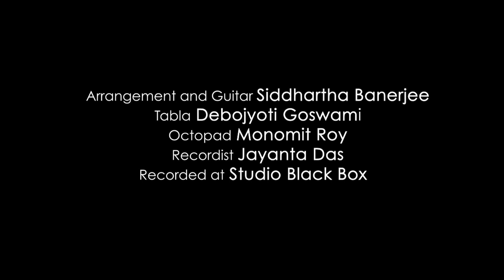Debamalya Chattopadhyay | Ek Akele Is Shaher Main | SBOH Concert 2022 | To Help Children at SGCCRI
Sudeshna Beacon of Hope (SBOH) Concert 2022, premiered online on Dec 3 2022,  to raise funds for the under-privileged children fighting cancer at the Saroj Gupta Cancer Center & Research Institute, Kolkata.

Sudeshna Beacon of Hope was formed in memory of Sudeshna, who fought a valiant battle with cancer. Please visit Sudeshna.org for details.

Song: Ek Akele Is Shahar Main
Original vocalist : Bhupinder
Lyrics: Gulzar
Composer: Jaidev
Movie: Gharaonda

Vocals: Debamalya Chattopadhyay
Music Re-arrangement: Siddhartha Banerjee
Tabla: Debojyoti Goswami
Octopad: Monomit Roy
Recordist: Jayanta Das
Recorded at Studio Black Box

Video: Nilargha Banerjee